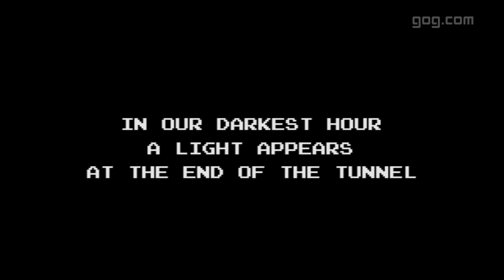Shovel Knight trailer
Shovel Knight is a sweeping classic action adventure game with awesome gameplay, memorable characters, and an 8-bit retro aesthetic. It's a hot mashup of new and old! You play as the eponymous Shovel Knight, a small knight with a huge quest. Shovel Knight has come to this land with two goals: to defeat the evil Enchantress and quest for his lost beloved. He wields a Shovel Blade: a multipurpose weapon whose techniques have now been lost to the ages. Always honest and helpful, Shovel Knight is a shining example of the code of Shovelry: Slash Mercilessly and Dig Tirelessly!

But, between Shovel Knight and his beloved stands a cadre of villainous knights. These terrible foes, known as The Order of No Quarter, have been dispatched to prevent Shovel Knight from reaching the Enchantress, and will pursue their mission at any cost. If you love games with perfect platforming, beautiful art, infectious music, crazy bosses, humor and levity, and real heart... Shovel Knight is for you!